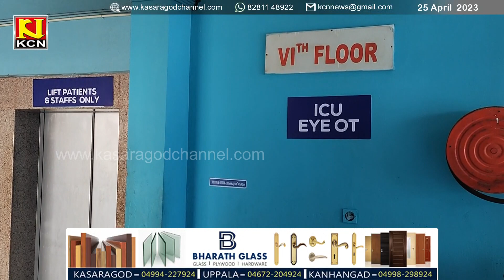കാസര്‍കോട് ജനറല്‍ ആശുപത്രിയിലെ തകരാറിലായ ലിഫ്റ്റ് നന്നാക്കണമെന്നാവശ്യം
കാസര്‍കോട് ജനറല്‍ ആശുപത്രിയിലെ തകരാറിലായ ലിഫ്റ്റ് നന്നാക്കണമെന്നാവശ്യം. ബി ജെ പി കാസര്‍കോട് മണ്ഡലം കമ്മിറ്റി ധര്‍ണാ സമരം നടത്തി.